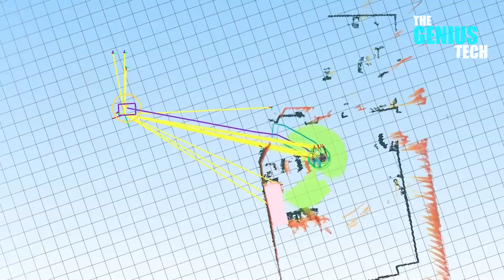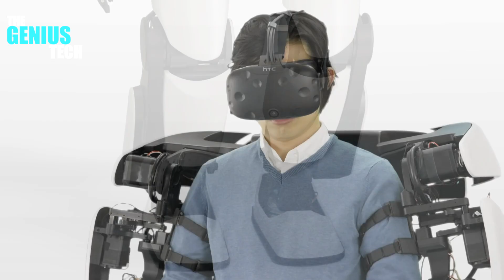5 Dangerous Extreme Robots in Process, Modern Robotics Factory Production Factory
5 Dangerous Extreme Robots in Process, Modern Robotics Factory Production Factory
1. Agility Robotics
2. Honda Asimo
3. Kawada Robotics
4. Toyota T-HR3
5. Boston Dynamics
6. KUKA - Robots